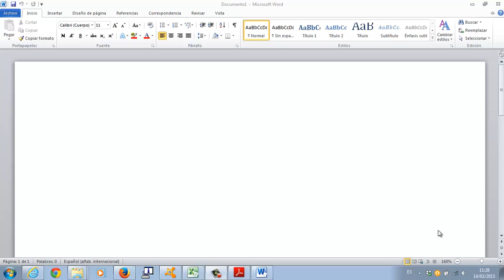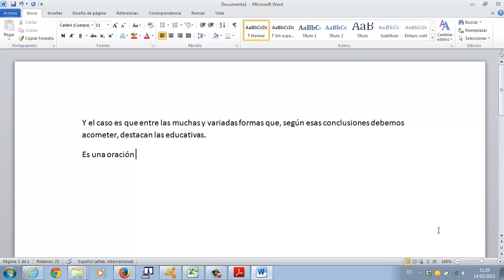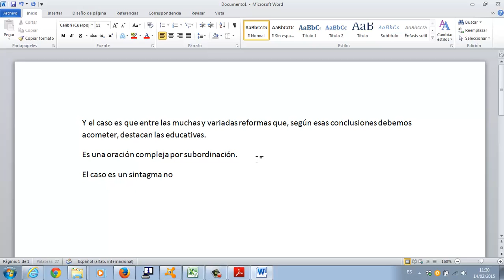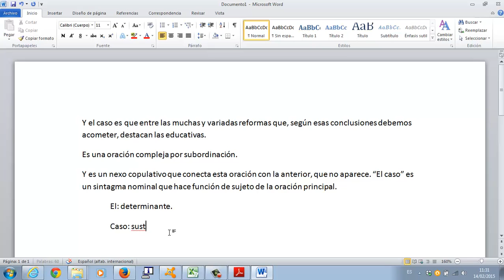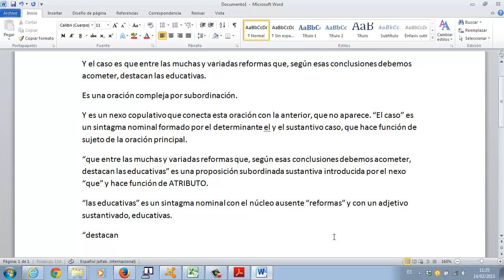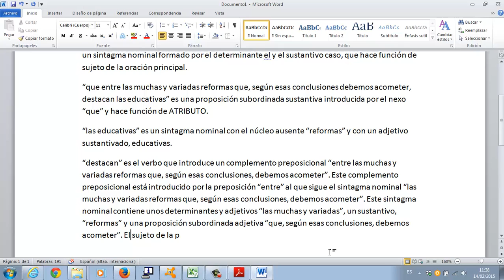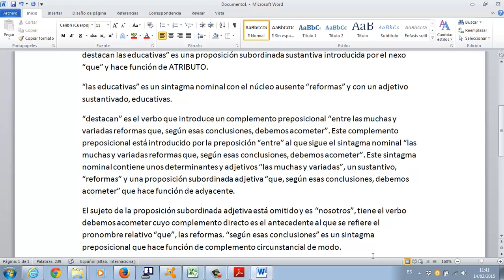Analisis de oraciones redactado Lengua Selectividad Academia Usero Estepona